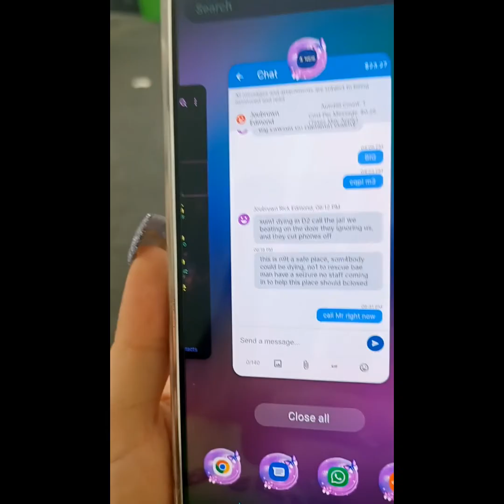EXPOSED!!!! Lowndes County Jail, Valdosta GA neglects man having Seizure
Private ownded Lowndes County Jail located in Valdosta Georgia!

this is a video recording of me calling and complaining about how my husband texts Mr while I'm at work saying man was dying in the dorm gaming a seizure & how the whole dorm was banging on the doors for a long time while no officer came to help.
Clearly in this video you see this deputy disrespect me saying i shouldnt call up and be concerned for anybody couldve been my husband to not call up and she then 3xposed herself saying that nobody had a seizure then directly after that says they took care of everything

not the first time deputies at this facility have
 hung up on me

VERY UNPROFESSIONAL

SHUT PRIVATE OWNDED LOWNDES COUNTY DOWN!